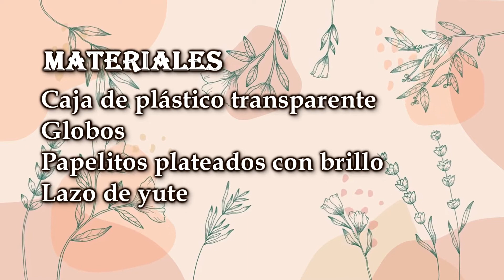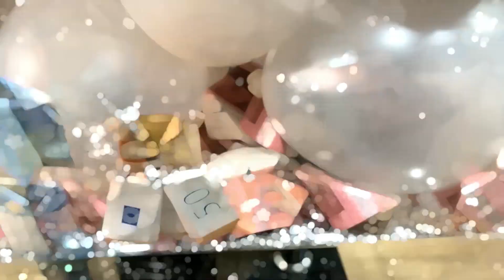DIY REGALO de BODA ESPECIAL 🎁 para NOVIOS 👰🏻‍♀️🤵‍ WEDDING PRESENT FÁCIL✅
¿NO SABES QUE REGALAR en una BODA? Aquí te dejo una IDEA muy BONITA y FÁCIL de HACER. Un tutorial paso a paso de cómo hacer este regalo especial para los novios. WEDDING PRESENT

Espero que te guste!! Si es así, dejame tu LIKE y COMENTARIO diciendome que es lo que más te ha gustado!!

Presente de casamento - Wedding Present - هدية حفل الزفاف - Cadeau de mariage